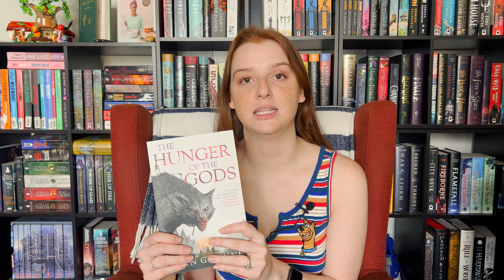may tbr | ARCs, Robin Hobb, preorders, and graphic novels!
Welcome back! I talk about all of the books I hope to read in May!

Find me at:
StoryGraph: @jordanlamagna

Chapters:
00:00 Intro
00:28 The Stardust Thief
02:03 Juniper and Thorn
03:01 Together We Burn
03:39 Ship of Destiny
04:45 The Hunger of the Gods
07:10 The 1619 Project
08:10 The Bone Orchard
09:04 Count Your Lucky Stars
09:41 Naruto 64 & 65
11:11 Outro